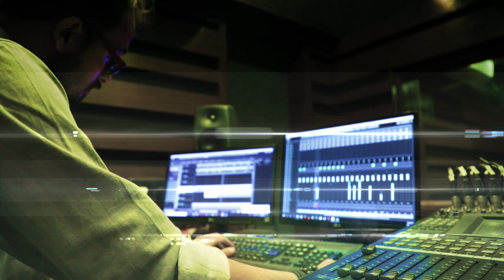Jalso | Tristotram | Shiv | Shakti | Ganesh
ભગવાન શિવ એક એવા ભગવાન છે જેમનો આખો પરિવાર પૂજાય છે. મહા પર્વ મહા શિવરાત્રી ઉપક્રમે અમે પ્રસ્તુત કરીએ છીએ એવા ત્રણ સ્તોત્ર જેમાં શિવ - શક્તિ અને ભગવાન ગણેશની વંદના કરી છે.
ભગવાન શિવ નું એક સ્વરૂપ કાલ ભૈરવ જેની વંદના જે સ્તોત્રમાં કરી છે એ કાલભૈરવાષ્ટકમ્, Hiral Brahmbhattના અવાજમાં...
શક્તિની એક વંદના જે સ્તોત્રમાં કરી છે તે સ્તોત્ર રાત્રિ સૂક્તમ્ Dravita Choksi Oberoiના અવાજમાં...
અને
સંકટનાશન ગણપતિ સ્તોત્ર Foram Prashamના અવાજમાં.
અલગ સંગીત સાથે તેમાં સિતારની કલાનો કસબ આપનાર કસબી ભગીરથ ભટ્ટ
અને સંતુરના તાર ને કુંજબિહારી નાયકે રણઝણાવ્યા છે.